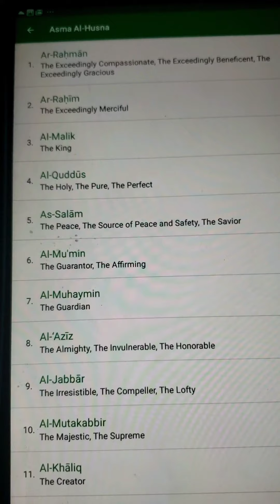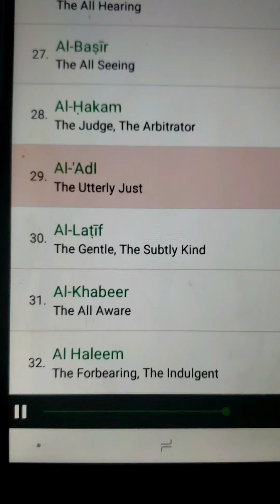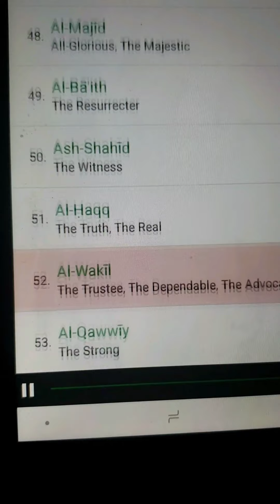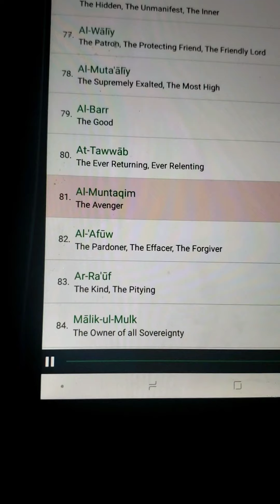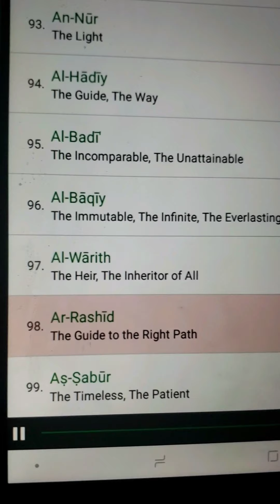99 Names of Allah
learn the beautiful names of your Creator, and use them in seeking from him Help and Guidance Ameen🤲❤